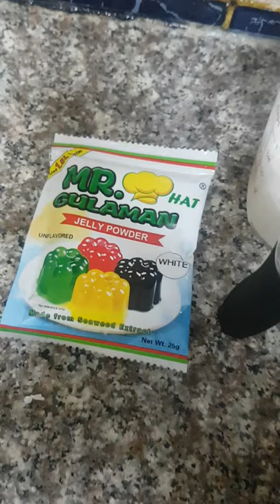Jelly Pudding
I Can be a Chef 😂